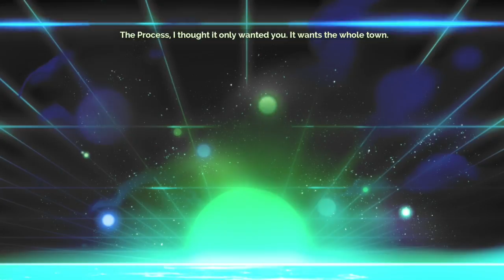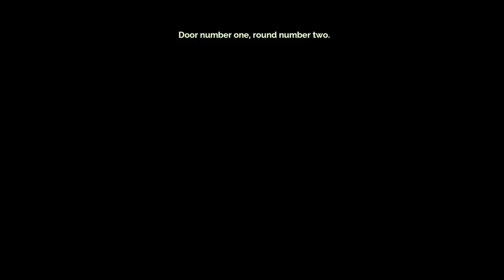Transistor Episode 2 | This Is Such A Cool Game! - Multiverse Mission Control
In this episode, it may be a gilded dystopia, but I am having so much fun experimenting with the programs! I love it when a scheme comes together juuuust right!